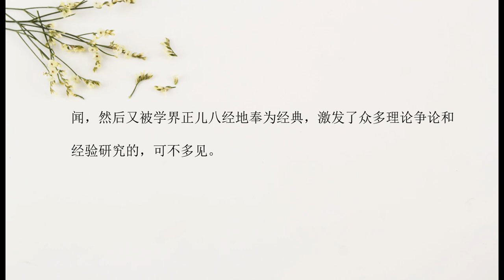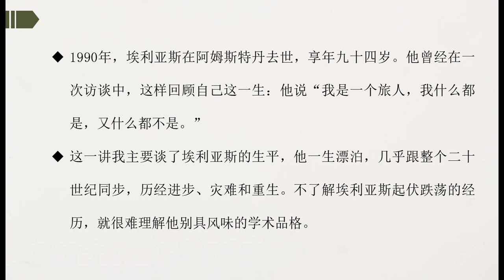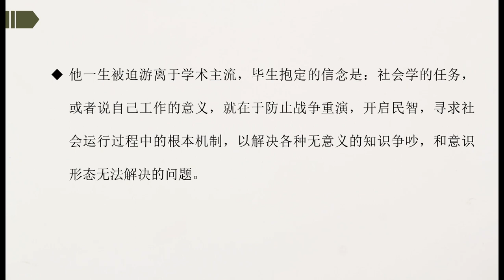31《 文明的进程》埃利亚斯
文明的进程：文明的社会起源和心理起源的研究
《文明的进程》是埃利亚斯的成名之作，出版后轰动西方世界，成为畅销书。我们习惯把文明看成一种摆在我们面前的现成财富，但在埃利亚斯看来，“文明的表现”绝非天然如此，文明是一种过程，是历经数百年逐步演变的结果，是心理逐步积淀规范的结果。传统社会学把人和社会看成是两个各自独立的实体，而作者推翻了这种两分法，提出两者不可分割，正是宏观的社会和微观的人之间的互动激荡形成了个人、国家乃至社会的整个文明的进程轨迹。本书提供了一种新的历史研究方法：不仅研究社会经济，而且考察人的情绪气质和思维方式的变迁；不仅重视重大事件，也从小处着手，探讨人的行为举止，日常生活，以小见大。
作者将历史学、政治学、心理学、经济学、种族学、人类学和社会学等熔为一炉，使这部著作成为20世纪不可多得的一本百科全书式的人文经典读本。